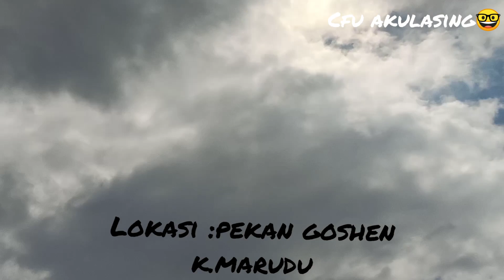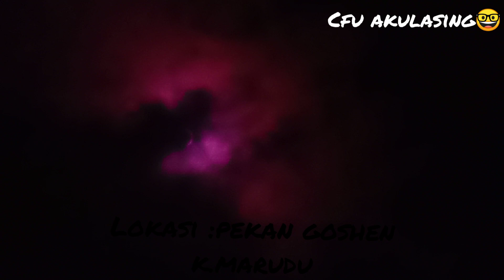GerHana MataHari vs GerHana CiNta LukA😎🤓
Cfu menggunakan teknik DIY utk menghasilkan rakaman yg MANTUL😆

LOKASI :-

1.Kg.Mangaris ,Kota Marudu
2.Pekan Goshen,Kota Marudu

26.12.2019